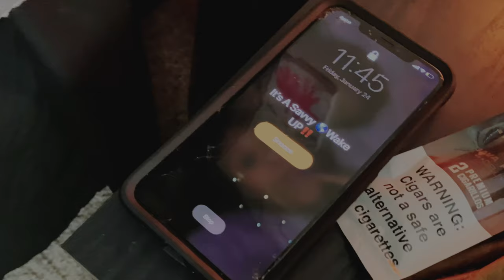Savvy Quan - Tray5 Ina Wood (Official Video)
Savvy Quan Brings Y’all His Very Own Visual For Tray 5 Ina Wood Which Is Available On All Major Music Streaming Platforms.